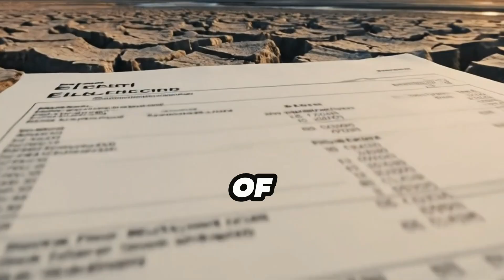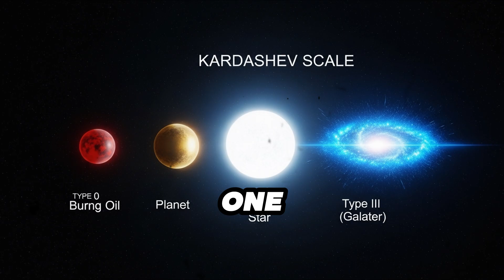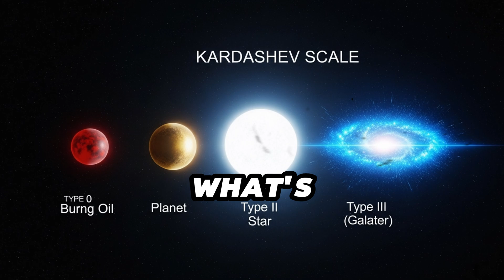This Is Your 10,000-Year Journey to a Type 3 Civilization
You are not just a spectator. You are a participant. This is the story of your life... a life that spans 10,000 years.

Experience humanity's epic climb on the Kardashev Scale, *through your own eyes*. This journey is divided into chapters (see timestamps below) as you evolve from a Type 0 to a Type 3 civilization. This is your story.

(Timestamps):
0:00 - The Hook (Your Type 0 Life)
1:59 - Chapter 1: The Cradle (Mastering the Planet)
4:40 - Chapter 2: The Test (Harnessing the Sun)
7:45 - Chapter 3: The Leap (Becoming Galactic)
10:22 - Chapter 4: The Destiny (What's Next?)